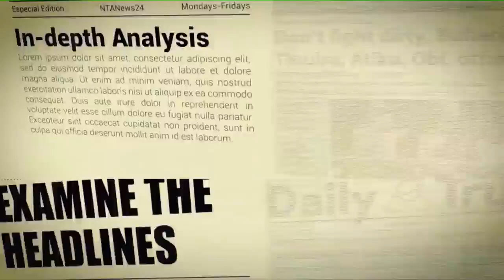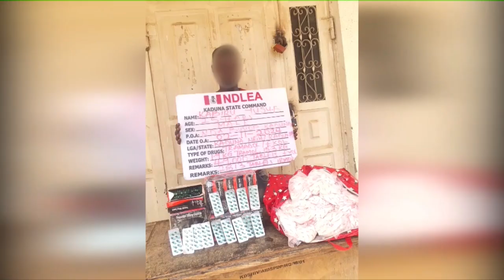GMN News | 4th November 2024 | NTA